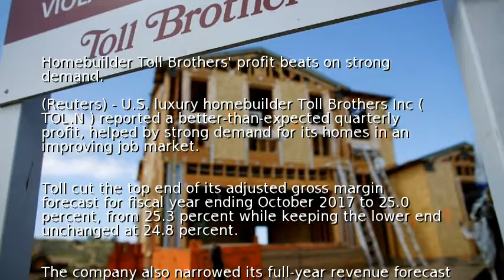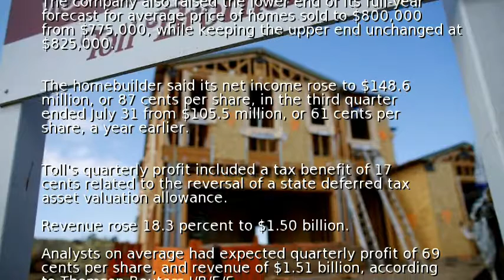Homebuilder Toll Brothers' profit beats on strong demand